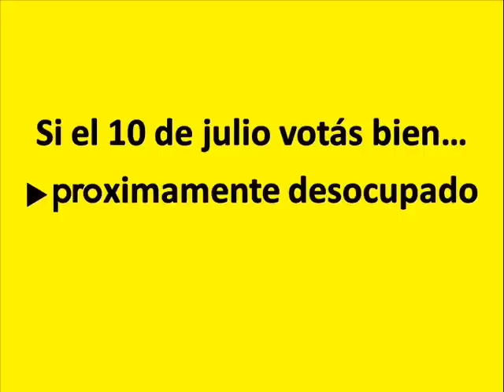Spot de Campaña PRO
FECHA DE ESTE VIDEO: 21/05/2011